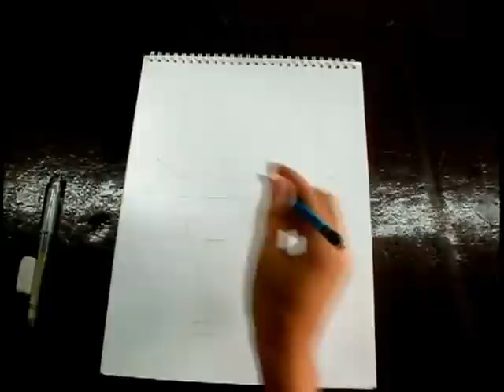Multimedia Tutorial- How to draw Spongebob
How to draw Spongebob using basic shapes

sorry for the audio errors, I don't know how to fix it. :(
but at least our video is clear and we give you ideas on how to draw spongebob easily.